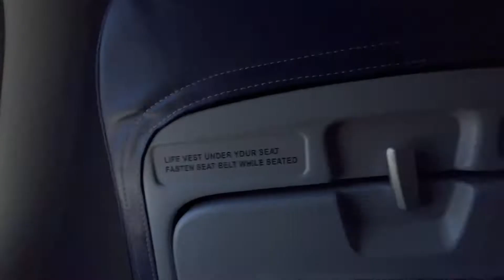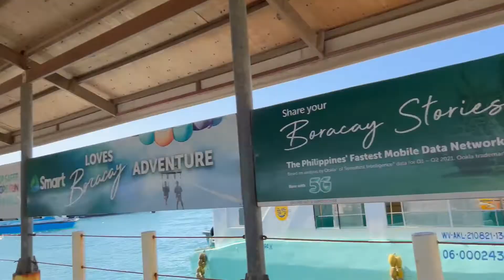Updated Requirements To BORACAY JULY 2022| D.I.Y. with my Family |Long white Beach